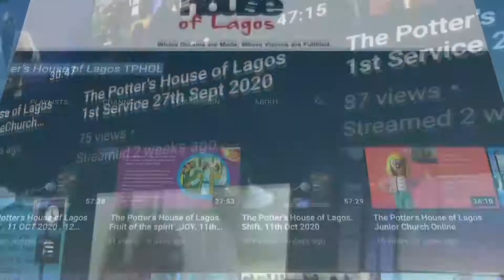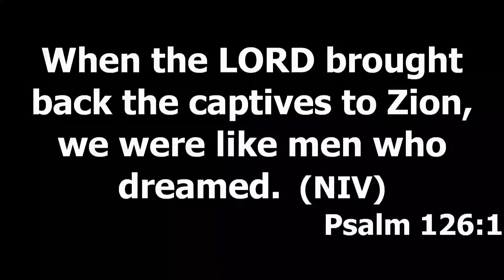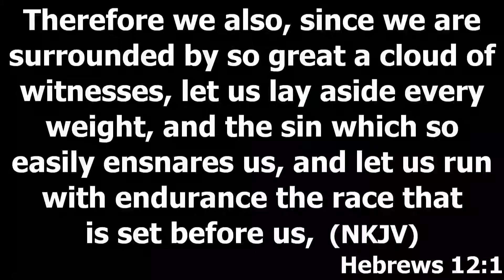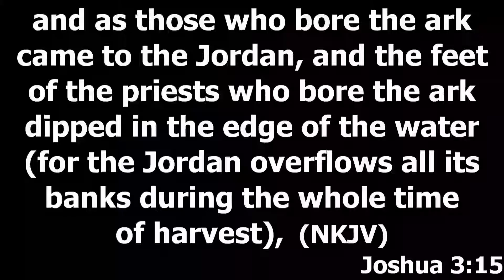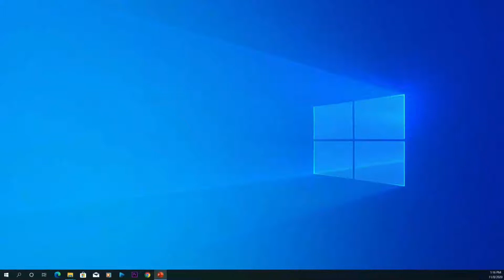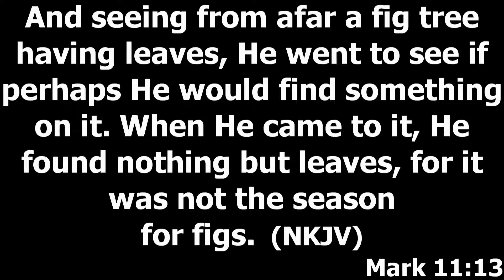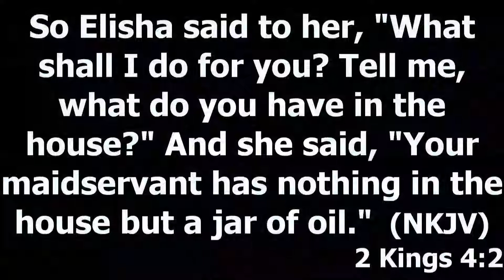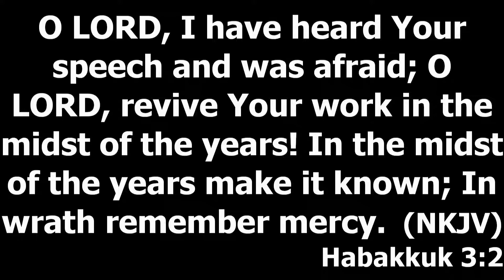The Flood & The Harvest _Pastor Orhonor _2nd Service_15-11-2020